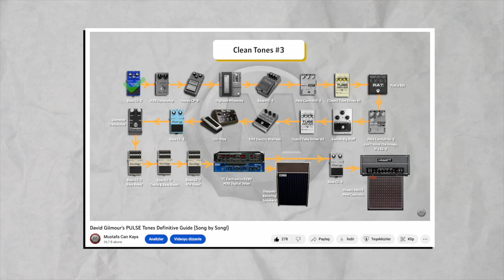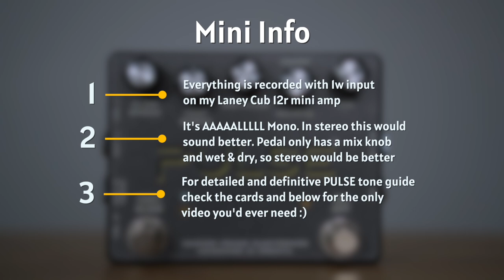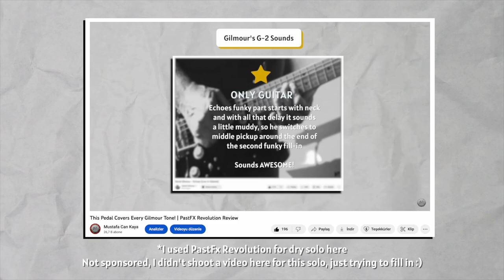Dawner Prince PULSE for David Gilmour Tones | Gilmour in a Box?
If you want to nail David Gilmour's tones, you MUST HAVE a rotary cabinet or a rotary cabinet simulator. I've been using (and still using of course) Boss' RT-20 and it just sounds absolutely beautiful. But Dawner Prince made an incredible pedal, trying to simulate David Gilmour's 1994 tour cabinets. Let's see how it sounds!

Mark Quinton
Kuba Gawłowski
Oliver Klein
Rudy Leferve
Joe Clark
Jonathan Glover
Anthony Merola
max00d
Jimmy Lipham
Kyle Shively
Timothy Bowser
Andy L
Kim Michael Albrecht
Edoardo Daniele
Gboom (Gabrielea)
Lynden Warren
Paul Cristian
Wilhem Hagelsieb
Richard Smith
Gabriel Rodrigues
Tom Robinson
Peter Simpson
Adam Romero
Hilias
Tom St John Eve
Antonio
John Anderson
Georgios Zazias
Richard Smith
Lau Henriksen
Diogo Cunha
Taylor
Patrick Fitzgerald
Ivan Gehring
Lusk Luther
Pink Side of The Moon
Cesar Camacho
Marc Andre
Some Awesome Fellow with (No Name)
Rodney Stewart
Rod Ballou
Adam Lewis Paulk
Rhys Willis
Jakob Chavera
Chris Stanek
Chris
Leonardo Barbiero
David Stohl
Adam 33
Mo
Julien Sire
BumblebeeTuna
Davey Lane
Ian Herszterg
Igor Feofilaktov
Arthur Mathie
Derek Jennings
Suappo1
Iamp
Michiel Verkerk
Russell James
Yener Balcı
Thibault de Robillard
Stephane
Ian Hemingway
Dean
Marcin Kelar
Ross
Rhoelsch
Todd Farmer
Martin Dawson
John Smith
Intel Gente
Milan Komoň
KT Spence
Chris Baten
Douglas Morisoli
Eric Esterline
Gabriel Borba
Mihajlo Mihajlovic
Borys Oliinyk
Evan Soricelli
TB Thor
Ben Osborn
OctaneTwisted
Franck
David OP
Michael Cowdroy
Lorenzo Gutiérrez
Pedro Valdes
Hugo Castr
Cory Wallace
Tracey de Redder
Stuart Lodge
Doruk Kaan Bayburtlu
Henry Dunn
Will Simpson
François Yenny
Aurelien
Goia Franco
Gustavo Valdés
El mugiwara 13
Brandon Gonzalez
Andrew Christopher
Paul Griffiths
Myles Bishop
Shaunio

00:00 Dawner Prince PULSE For David Gilmour Tones
00:10 Mini Demo
01:49 Pedal Off and On
02:56 PULSE Clean Tones
04:43 PULSE Overdrive Tones
06:48 Important About Tone
07:33 Fast Rotary
08:45 PULSE Big Muff Tones
11:56 Studio Tones
12:28 Pedal Off and On, Again (Learning To Fly)
13:30 Young Lust w/Flanger
14:13 Louder Than Words
15:20 What Do You Want From Me